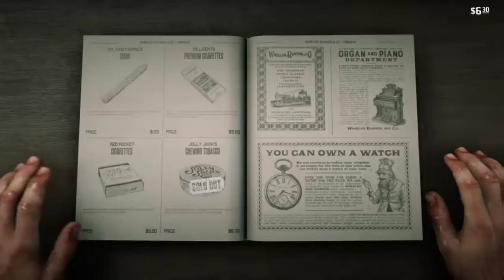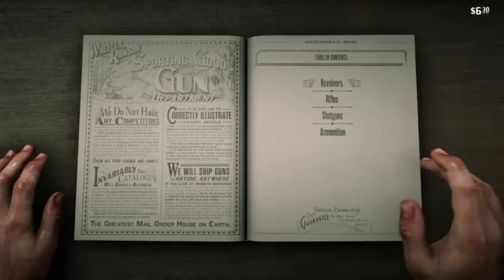Freeing Micah And Getting Duel Wielding [Red Dead Redemption 2] #10 |ShadowSpider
Playing some red dead 2 hopefully y'all enjoy the game play I will be playing start to finish.